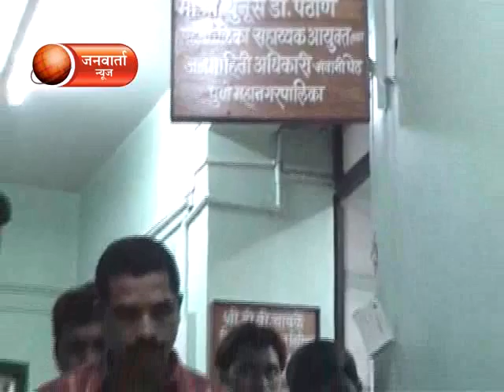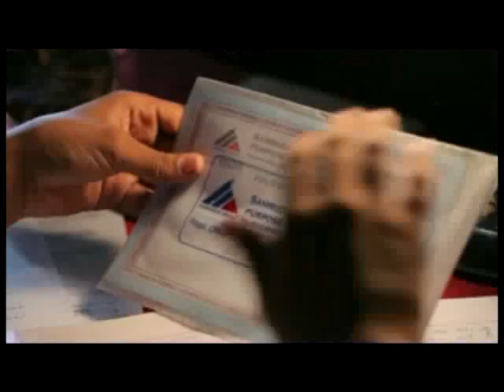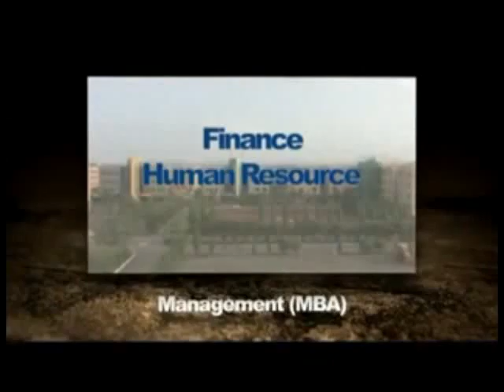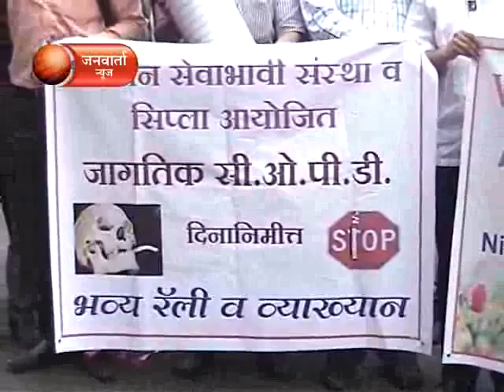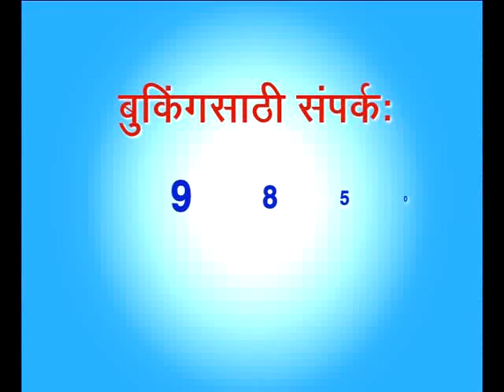JANWARTA NEWS 3 DECEMBER 2013